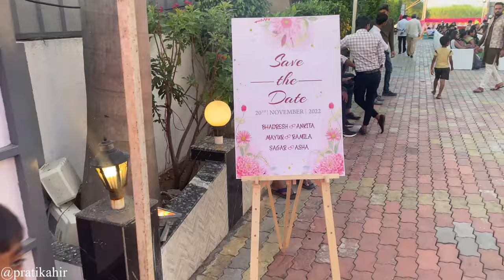Cousins Marriage VLOG !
Hey there!
I am Pratik ahir...
Welcome to my uncut world and this is your one-stop for all things.